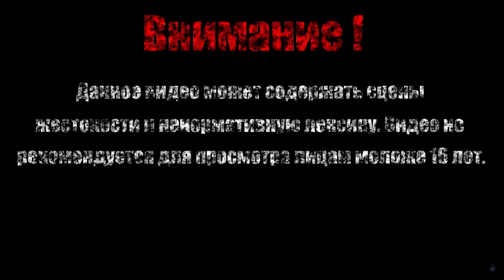БОЕВЫЕ ПЬЕДЕСТАЛЫ【Ori and the Will of the Wisps】#8